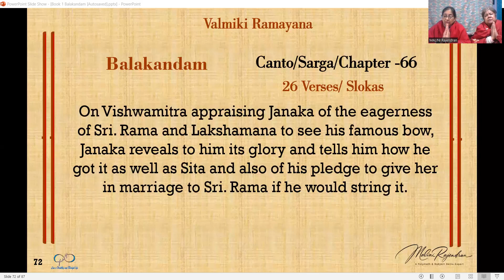VALMIKI RAMAYANA – Balakandam – The Book of Youth Sarga/chapter 66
Valmiki Ramayana,# SriRama, Vishwamitra, # King Dasharatha,Balakanda, Gautama, Vashista, Bhramarishi. # King Janaka, lLakshmana, Sadananda,Sita. Mithala. Shivas Bow

Read by Malini Rajendran and Suman Narang

On Vishwamitra appraising Janaka of the eagerness of Sri. Rama and Lakshmana to see his famous bow, Janaka reveals to him its glory and tells him how he got it as well as Sita and also of his pledge to give her in marriage to Sri. Rama if he would string it.

Here is the Amazon Link to get your copy of Valmiki Ramayan with Translation in Hindi